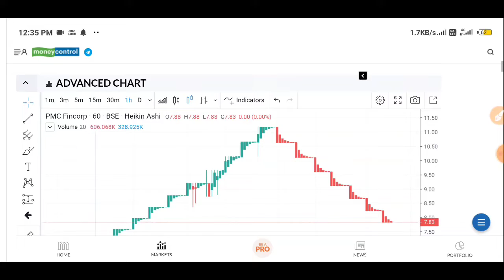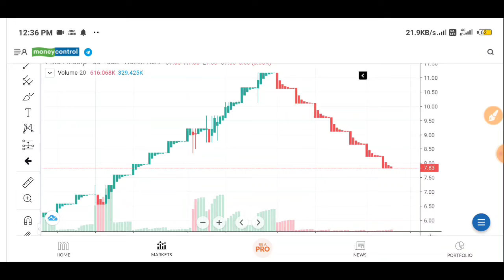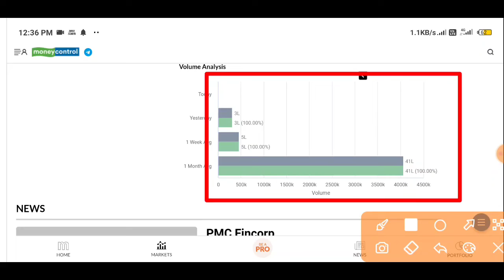PMC Fincorp share news। PMC Fincorp share latest news। PMC Fincorp share news today